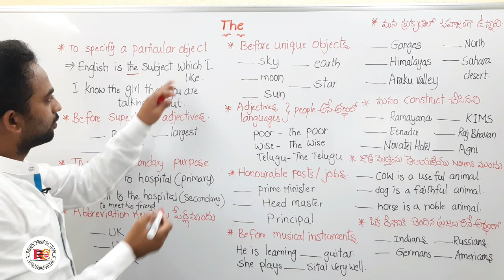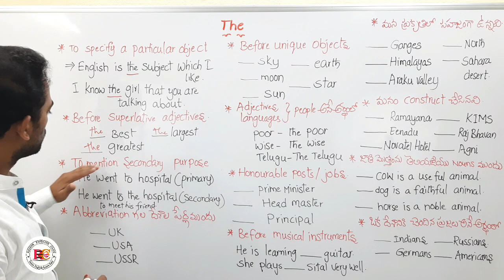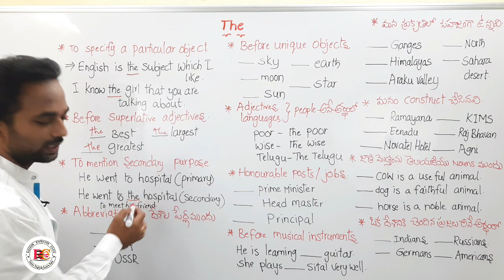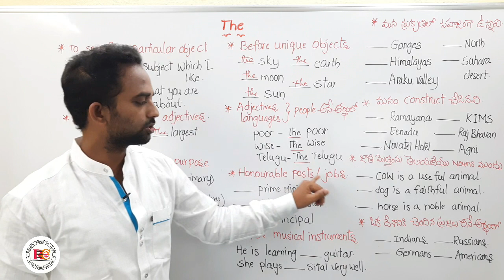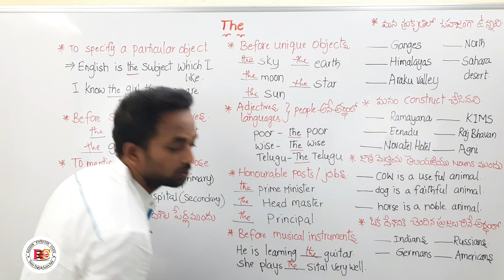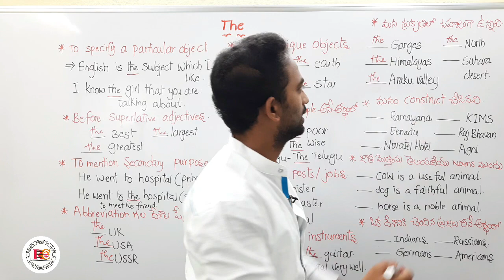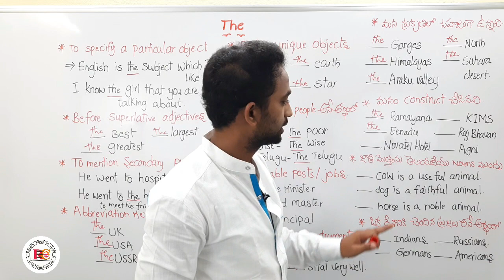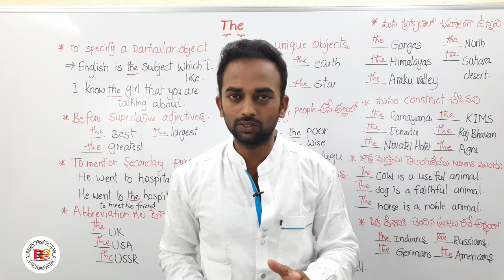Learn about the definite article " The"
Articles
learn about the 12 main important situations where do we use "the" as an Article.